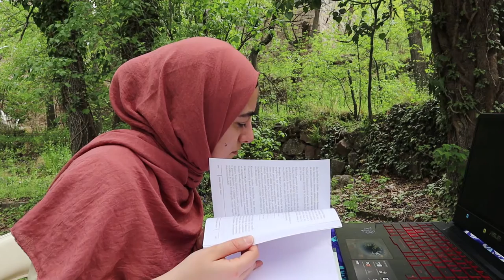Study With Me ASMR - 20 dəqiqə birlikdə kitab oxuyaq!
Salam, dostum!

Əgər çox belə videolara baxansansa, deyəcəksən nə az etmisən, amma heç xəbərin yoxdursa, sənə çox gələ bilər. Hər şeyi bir kənara qoyub əlinə kitabını alıb təbiət qoynunda dərs oxumağa nə deyirsən?